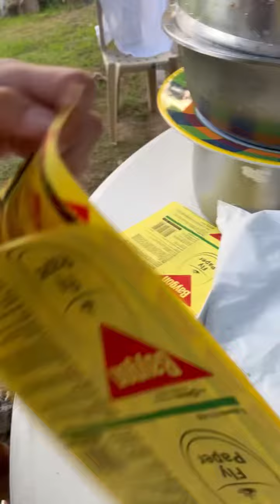May 24, 2023